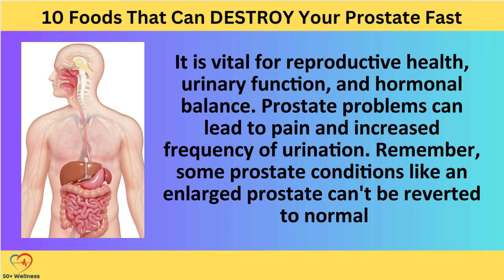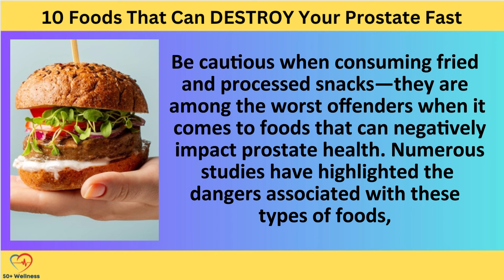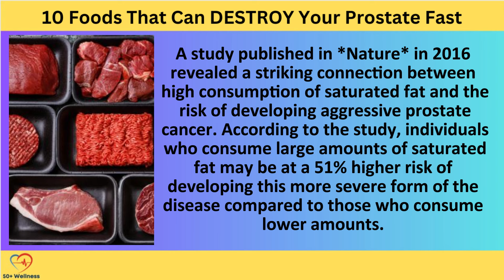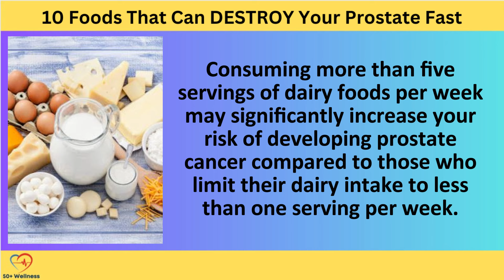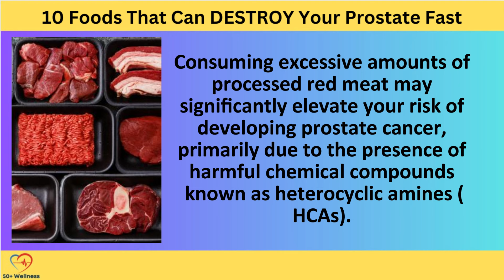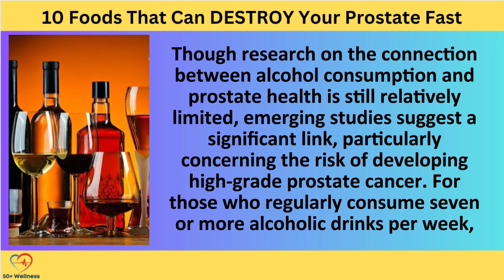10 Foods That Can DESTROY Your Prostate Fast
Dealing with prostate issues can bring discomfort and more trips to the bathroom. Just a heads up, certain conditions, like an enlarged prostate, can't exactly hit the rewind button.

The good news is, making some easy changes to your diet can really impact your prostate's well-being. Have a look at these ten foods you might want to skip if you want to keep your prostate in top shape.